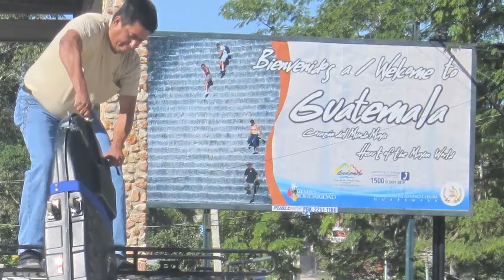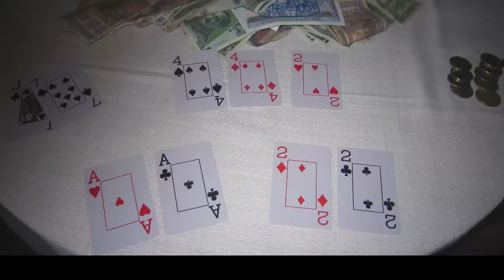Guatemala 2010 Caribbean to the Pacific - Part One of Three.mov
Part One of the 3 part 21 minute video I just finished of the bike trip I made with 3 friends across Central America.  We rode from Hopkins, Belize, on the Caribbean (Atlantic Ocean), across Guatemala's north, then the mountains, past Lake Atitlan, and finally, to the Pacific coast.  For much of the trip we were in parts of Guatemala where the main language is Mayan.  It was fun, fascinating, gorgeous and tough.  The Guatemalans were warm and welcoming, none more so than our great guide, Edgar Mayen.
Shot entirely on a Canon Powershot 980is, edited on IMovie06HD.  All Guatemalan music.